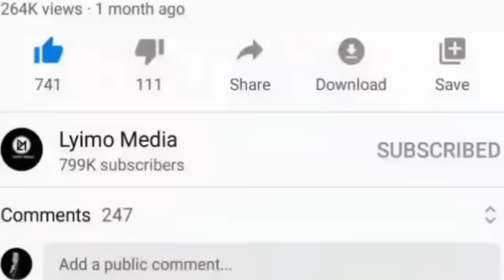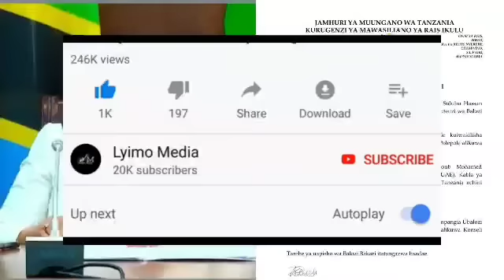Kweli Samia noma!Afanya uteuzi mwingine mkubwa wa kushtukiza gafla, wengi washangaa!.